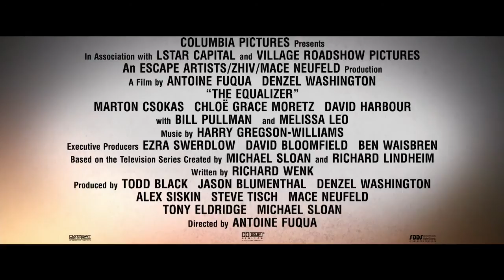The Equalizer - Chloë Grace Moretz Featurette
Get a behind the scenes look at TheEqualizer with director Antoine Fuqua and stars Denzel Washington and Chloë Grace Moretz. See TheEqualizer in cinemas September 24!